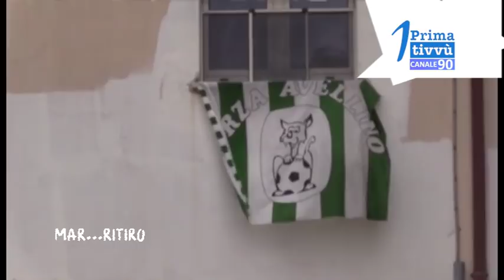Mar Ritiro - Ricorso e Collegio Coni, quale futuro-23 Luglio 2018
Mar...Ritiro versione indoor causa maltempo.Domenico Zappella e Leonardo D'Avenia per le ultime sul ricorso dell'Us Avellino. Intervista esclusiva al Direttore di Sportitalia Michele Criscitiello